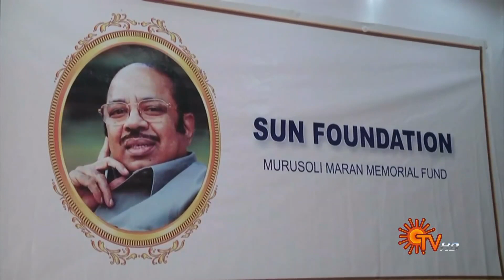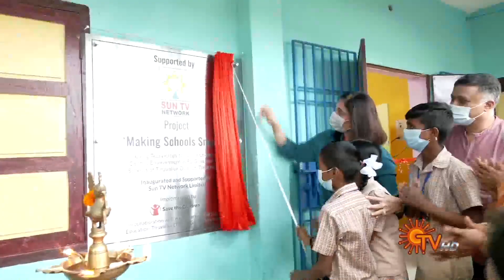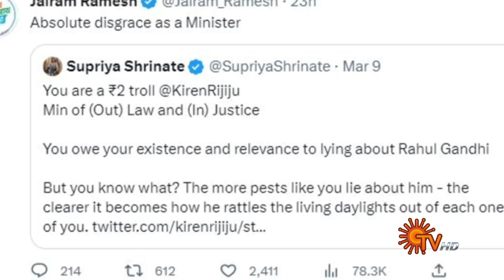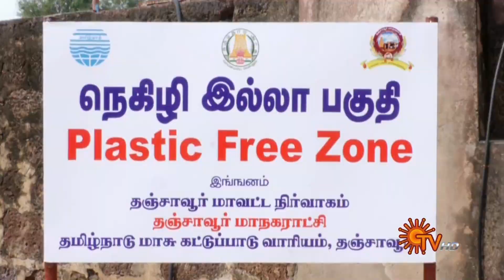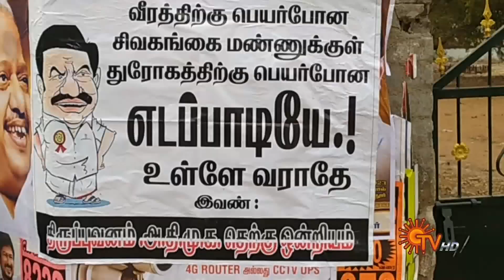Sun Seithigal | சன் மாலை செய்திகள் | 10-03-2023 | Evening News